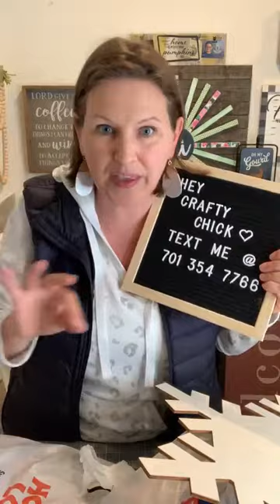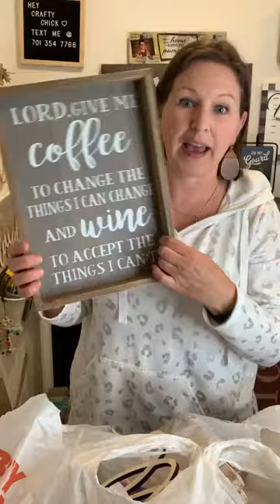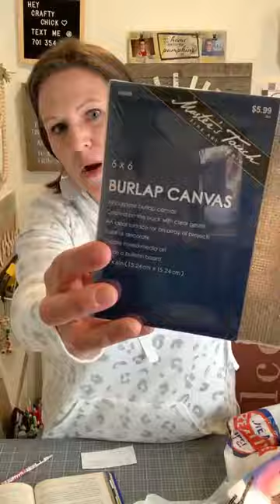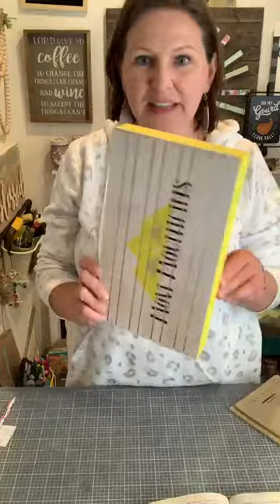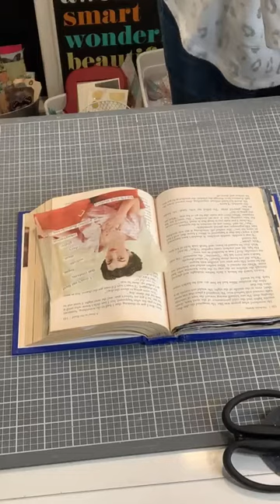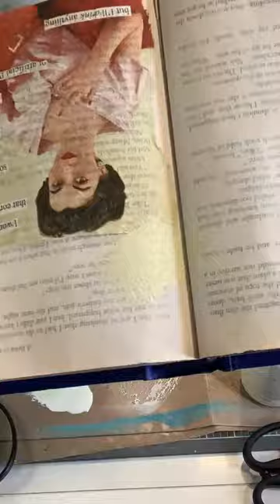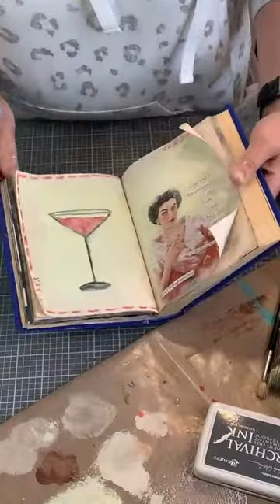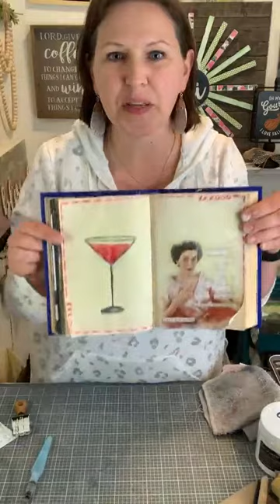Art Journal Page using Sassy Girl Napkin!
Shopping finds & an art journal page!

⭐️Get behind the scenes, LIVE alerts for FB, as well as exclusive specials and discounts by text.
Sign up by texting the words "crafty chicks" to 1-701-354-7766